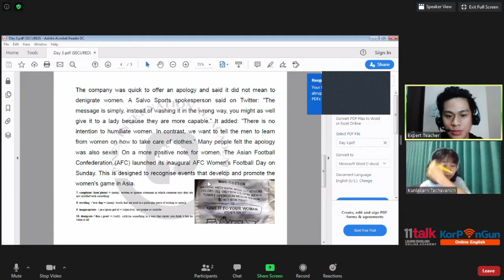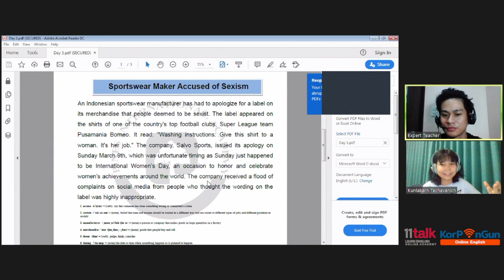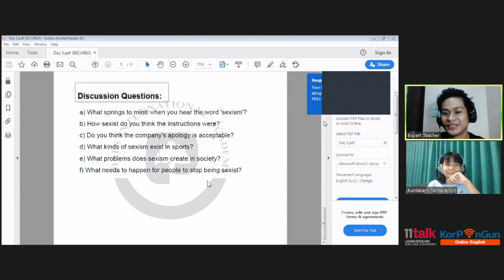[พรีวิว] คลาสเรียนออนไลน์ ตัวต่อตัว คาบละ 40 นาที โดย หมิง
บรรยากาศการเรียนภาษาอังกฤษออนไลน์ ตัวต่อตัว กับ 11talk โดย หมิง Blogger เรียนภาษาอังกฤษออนไลน์ของเรา ที่มีโอกาสได้เรียนภาษาอังกฤษออนไลน์แบบตัวต่อตัว กับ 11talk ระยะเวลา 1 เดือน

อ่านรีวิวฉบับจัดเต็มของหมิง✏️

สนใจเรียนภาษาที่ฟิลิปปินส์ ติดต่อ
Line@ : @korpungun
Credits : หมิง Kunlakarn Techavanich, 11talk by Pines International Academy